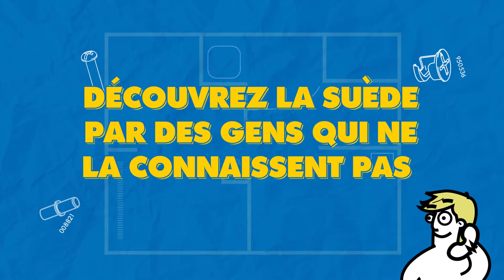FRAGESPIEL BA #3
► Nous produisons FRAGESPIEL grâce à nos ventes. Soutenez-nous, achetez un goodies

Cette émission est réalisée par Rémy Argaud et écrite par @Ariel Bittum , @Pampouatou Quartet , @Rob De Freitas  (qui fait aussi tout le graphisme) et Davy Mourier.

Boitier : AORUS AC300G
CPU : Intel i7-10700
Carte mère : AORUS Z490 Ultra
RAM : AORUS RGB Memory 16GB (2x8GB) 3600Mhz
SSD: AORUS 1To SSD Nvme Gen4
Carte graphique : RTX 3080 MASTER
Alim : AORUS P850W
Watercooling : AORUS AiO Cooler 280

Chaise : AORUS AGC300
Clavier : AORUS K9
Souris : AORUS M5
Tapis de souris : AORUS AMP 900
Ecran 1 : AORUS FI27Q
Ecran 2 : AORUS FI27Q

Nicolas MARCHAL Nicolas San Augustin Dowdheur Chukkynuggets Izabel Demeio Nicolas Franck Mickael Marcou Acronantis S-sky 2068 R Anthony Grandmaire Damien B Anarchic Demon Pierre Gourgeon Ostralopi Agnes Mourier Br Jack Julien Bénézech Yvain Chevalier au Lion Eve IsSickOfAdam Elpicrastshiva Jennifer Da Carmo Maya Jeanmonod Erwanix Rafaela UltimeAtHome Shabranigoudou Matth X23, Exelsis Dei Alexie Bray Bob Christophe Pericard Sentrythemadman Kévin Glack LeaderMathis thraw synapse Jows Yukisson Robin MAK45 thieums Hush_00 Greg V. Torsadum Naïade theaigle Ekam Romain DODY Graspied HenriCoty Justin Mr88 Cyrielle Céline P Yoco p_pair Mich CimleaK Nico gSigh Elytis Yannoo Joledoc TheKillerMarmotte patrice renaud Monsieur Raton gnppn drenghel christ0289 Léa Serytee. Ramana touch Sylvain de THOLOMESE Chris Bourbi Ludovic SICKAR.T Tomarchi Black Pulsar greatmotherfuckers Adèle julien bénézech Mathilda Nabus FRANCOISPEF firud SnowFlo kilian Benjhuss Bruno Garbaccio Ophélie Phélie Stanislas Andre Vazektomi Max7824 Chienchic Benjamin CactusLibidineux Latatchii Minouuuuu Le Concombre Masque Gilom Leopoldd Julien Fedou Amaury Grenier Nufy Gyroscott adeline.hullot Gribouille Paul Expert ISKAN geoffrey Req Félix stevensixkiller Olivier mim Batoche Saint BlackSalami Stephanie Oly Marc Le Labourier Elric Bloodsword Josquin Ludestru aikirenshu Lmeur Matthieu Dworkin Damien Skaarbone Francky Dohahah MysterJoke Isilmë Morton Ichabod Rémi SirPattes Luyepii Scottzane -CéCé- Syphaïwong Mrs Kyogokudo Penther Pierre.P Charles & Alice Mylie_zolie Lord Yorwan Pelur Théodore Joany Leprince Dr.Oops Tibout Cy Solal Labat Alexis Vincent Zoé Ragasse Tanak Boucle Bloody_Loki Dame Andine Sarafan RémyV Halbeu Dae31 Adrian dazerkil Division-par-zero Arnaud Boisgard Satyre François 6PO K13b3r ellda Bananebleue Nekojita Nabihime An1hl4t0r norbertlegourou chacha JoeHell Marge Halone Wolfkhan Flan-Lemou Kuentan Xav Desmero _dav_ Elgourdino Florent Vdga Vincent Benou Florent Bouhey tokyis lalmeras QuiPhenix Ralouf Bigoudi88 Bophie Slaise Nek Pauline Bloom La Beatrie thedayymon Guillaume Marty G . T . Cort-X- Chloé AG Wolf enstein TomTom nieub Jerem S. Nélio Vasconcelos frankman1995 daone Ced_Lec Vanny Grollbe Pyrrhos Dauvet Thomas BRISET Siyah Adrien Natosan artart78 jacques kramp Morlockq Jean-Marie Arondel loktora GrandZuzu Xianghua Anthony manshoon Victor
RDV TOUS LES MERCREDIS DE FIN DU MOIS À 21H SUR TWITCH